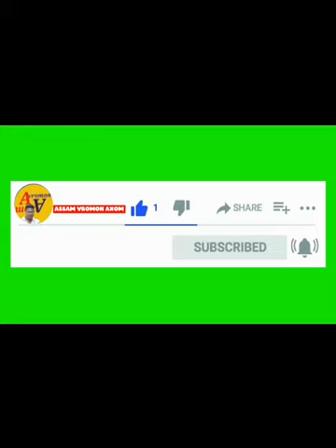Fool bokhonto huani // New Assamese Bihu song Zubeen Garg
.946